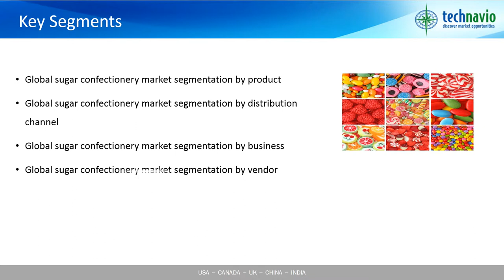Global Sugar Confectionery Market 2016-2020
Technavio’s market research analyst predicts the global sugar confectionery market to grow at a CAGR of more than 3% during the forecast period. The rising trend of gifting confectionery items is a key growth driver for this market. Consumers are purchasing chocolate and sugar confectionery products not only for individual consumption but also as a gift item for others on birthdays or anniversaries. Sugar confectionery brands are also using attractive packaging to bring about this transition in consumers. For instance, Stockley's Quality Sweets, a UK-based sweet manufacturer, provides a selection of gifting options that can be purchased through its website.